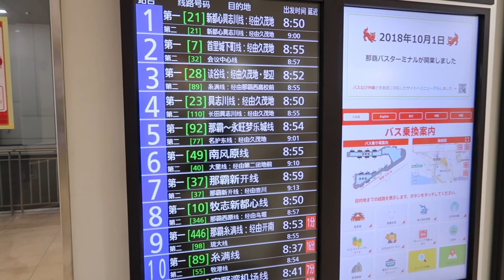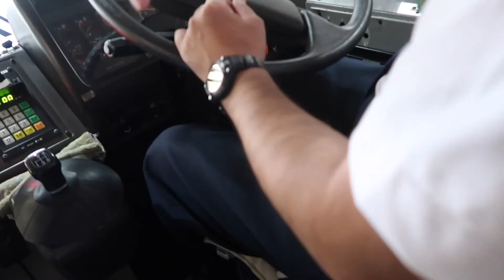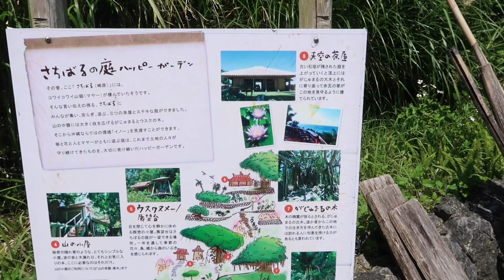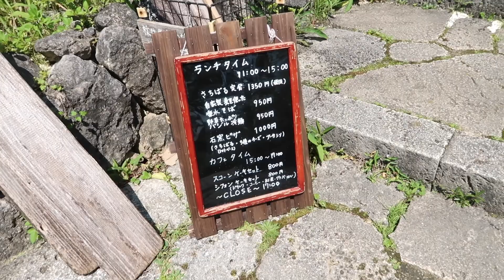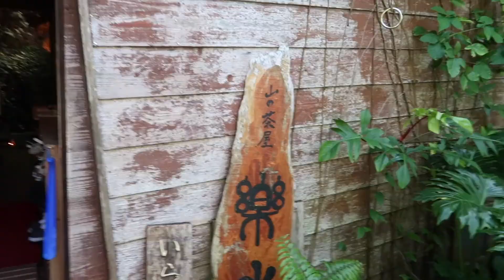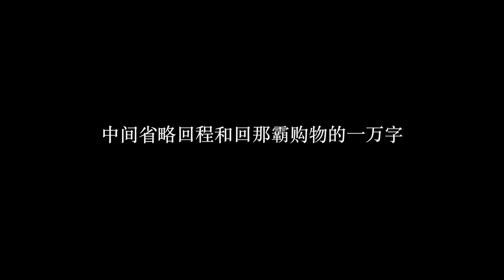VLOG 29 |沖繩VLOG | 咖啡 | 去沖繩的南部茶屋看海喝咖啡 | sherrydaily | 2019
😊B站： 油管时常登不上，B站会第一时间更新